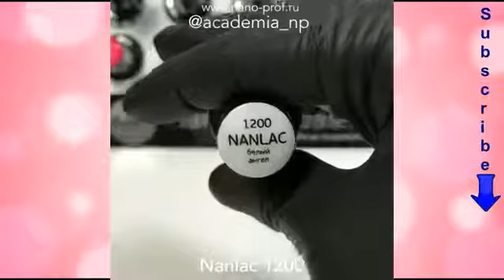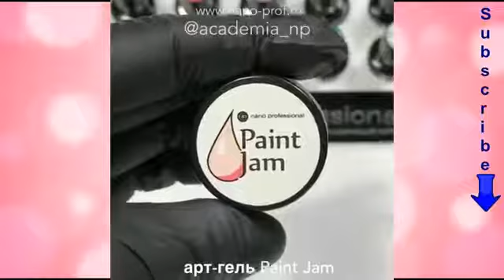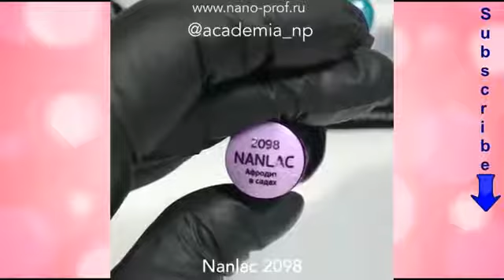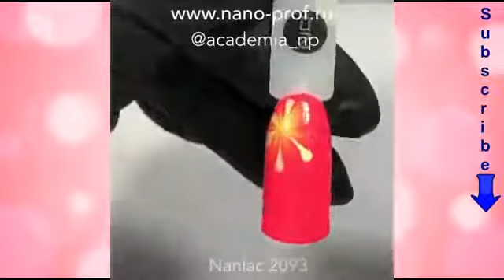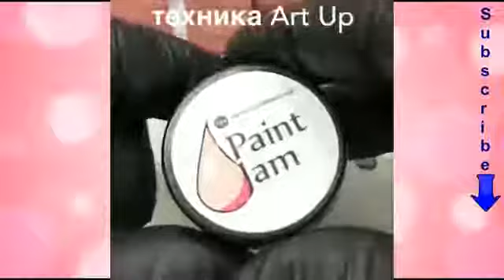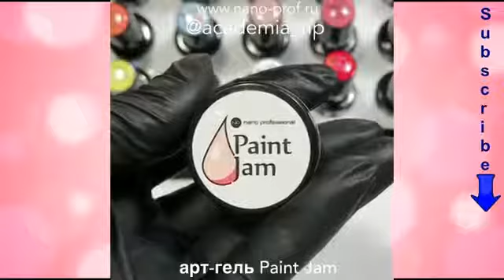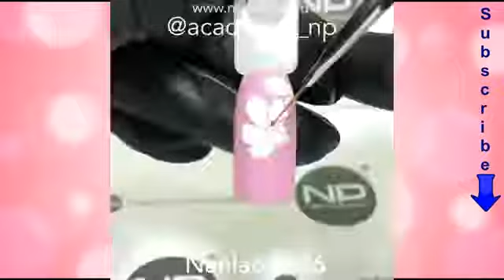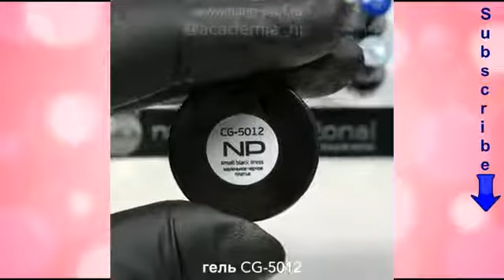Топ 20 невероятни идеи за маникюр с цветя Amazing manicure ideas Nail designs with flowers